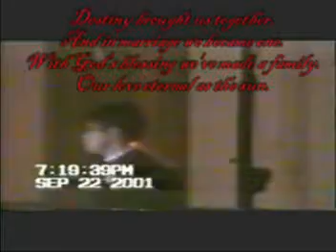How Daddy Met Mommy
Part 1. Looking back

2008-Lunch at Shenanigans.  Then dinner with the kids at Outback... where my wife got aggitated because  of how Mino publicly learned to manipulate his middle finger.

2007-Dinner and theater in the historic Tacoma train.   Our theatrical names for that night were Creampuff and Frenchfries.

2006-Dinner with the kids at Olive Garden.   Must have been the last time went there.

2005-Limo ride and concert at the casino. They had impersonators at the casino and the limo was a great. aprodisiac?

2004-Saw "Ten Little Indians"  at the Tacoma Little Theater.  Mino and Elijah were babysat by the godmother.

2003-Dinner ?  I thought we went to Jazzbones, but she would be too pregnant to be in a bar...?  Elijah was left at someone's house for the very first time.

2002-Saw "Over the River and Through the Woods" at the Old Creamery Theater in Iowa. We love the Amanas!

2001...I was too drunk to remember all the details.  But it says on paper that I got married that day.

We had to do most of the decorating so I I didn't get ready until fifteen minutes before the wedding while my honey spent the day at the spa trying to look even more beautiful and relax for me.  She had red eye after popping a vessel the night before from vomitting.

We had elderly in wheelchairs from the nursing home we worked at.  We had a woman pastor (or pastorette? ).  A friend made the cake.  The photos were free.  We had butterflies released...and rice, ofcourse.  And our chihuahua as the ring bearer.  Then, in my suprise, she kissed my hand after she put the ring on my finger.  So I, Mr. Original,...did the same thing.  I still can't believe that she came up with that before I did.

We didn't know what the expectations or etiquettes were at the reception...since we'd never done this before.  I was busy playing usher.  Many did not show up eventhough they RSVP'd.  My speech was garbled and had no theme...since I didn't know I was going to make one.  The bar tender kept giving me free rum and cokes.  At the end of the night, I could not feel my legs from being too drunk.  I passed out next too my bride.

But in truth, the wedding was not as memorable to me as the day I fell in love with my wife.